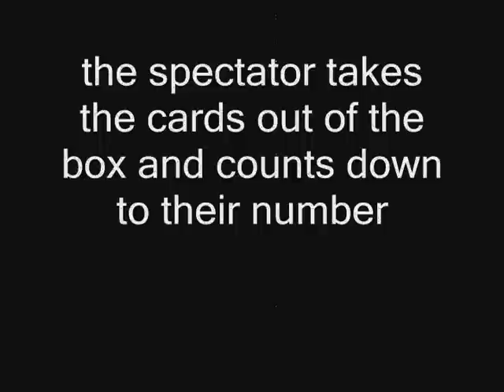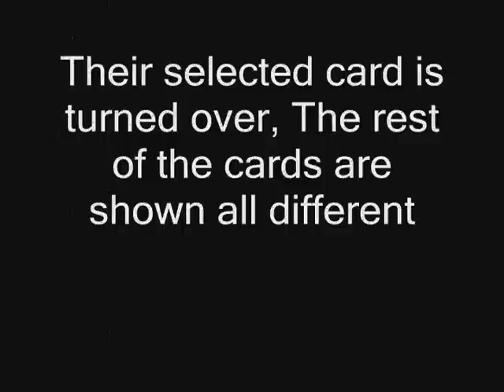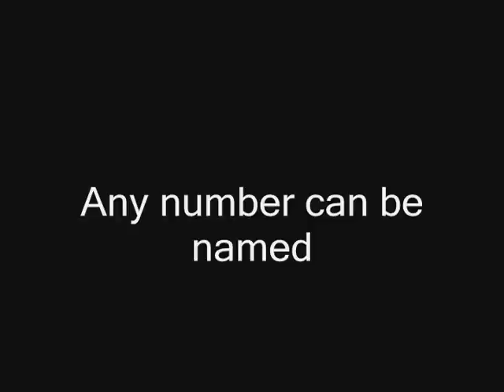Intuition by Hondo and David Leon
マジシャンは封をした封筒と箱に入ったデックを取り出し、観客に1から52の間の好きな数字を選んでもらいます。

観客はデックの箱を手に取り、中のカードを取り出します。（マジシャンはカードには触れません。）観客は自分が選んだ数字の枚数まで、カードを裏向きで配っていき、選ばれたカードを取ってわきに置いておきます。観客はデックの残りのカードも全て配り、完全なデックであることを確認します。

観客は自分が選んだカードをめくり、何のカードを選んだのかを見ます。デックの残りのカードを広げますが、同じカードはなく、デックはノーマルです。

観客が封筒を開き、中のものを取り出します。裏向きのカードです。観客がそのカードをめくると、観客が選んだカードと一致しているのです！

・選ぶ数字は自由です。
・観客がデックを扱い、カードを配ります。
・予言は確認することができます。
・予言はカードでも紙に書いてもタトゥーでも構いません。
・簡単です。
・テクニックは不要です。
・これは Intuition でできる沢山のルーチンの一つにしかすぎません！